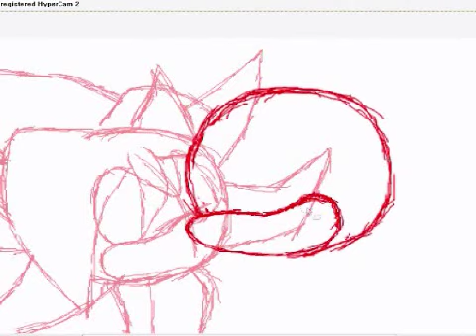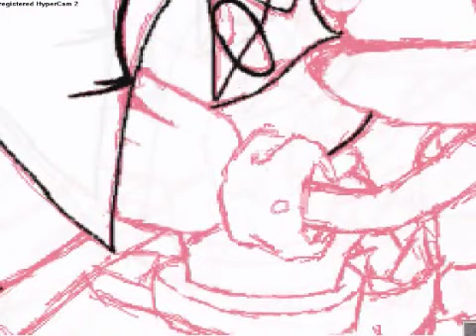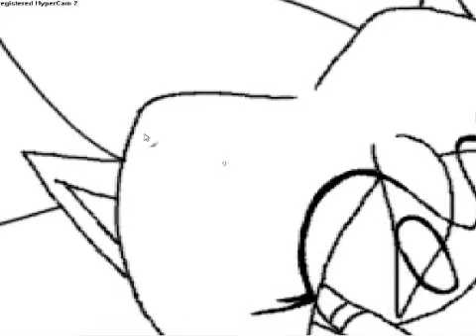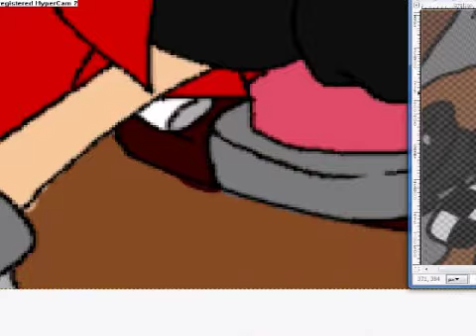Requested by Redpunkkirby108: Angela x Nick Speedpaint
god im so nervous.im not as confident with my sonic drawings than my ginga ones. Redpunkkirby108(Reddo-Hejjihoggu on DA) asked me to draw her oc's Angela and Nick kissing(im not use to kissing scenes)